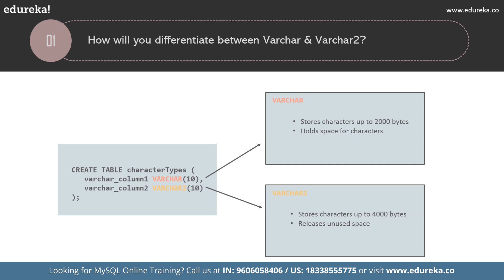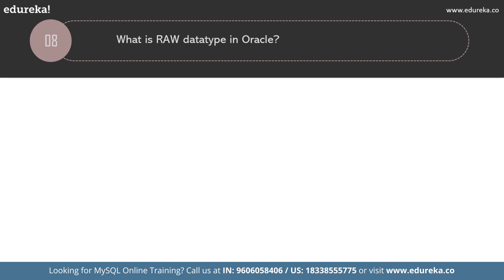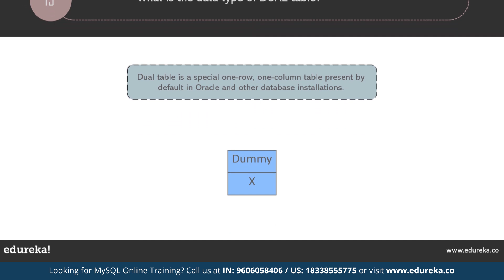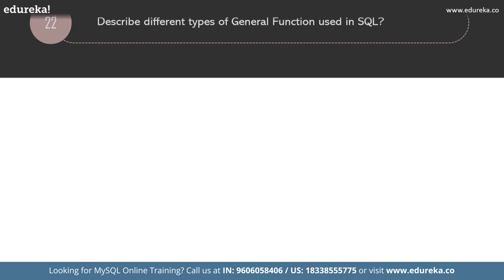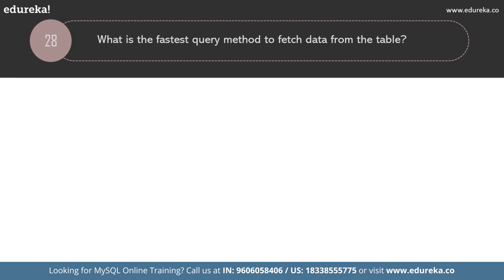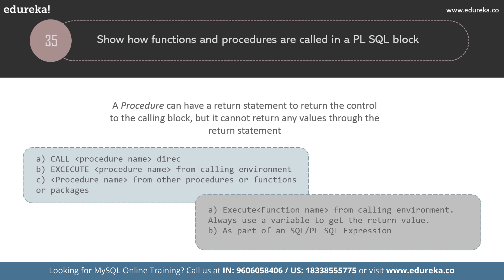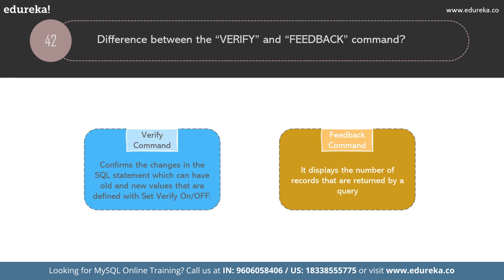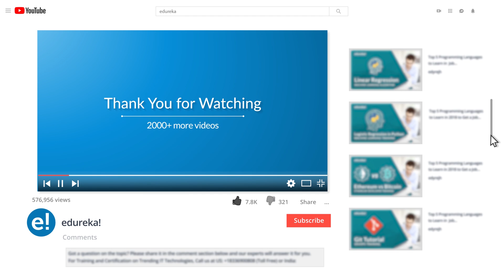Top 50 Oracle Interview Questions and Answers | Questions for Freshers and Experienced | Edureka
This Edureka Oracle Interview Questions will cover all important questions as per your experience level.
The following are the topics covered in this tutorial:
1:20 Basic Oracle Interview Questions
14:13 SQL Interview Questions
27:42 PL/SQL Interview Questions

1. This is a 4 Week Instructor-led Online Course.
2. The course consists of 24 hours of online classes, 25 hours of assignment, 20 hours of project
3. We have a 24x7 One-on-One LIVE Technical Support to help you with any problems you might face or any clarifications you may require during the course.
4. You will get Lifetime Access to the recordings in the LMS.
5. At the end of the training, you will have to complete the project based on which we will provide you with a Verifiable Certificate!

MySQL DBA Certification Training trains you on the core concepts & advanced tools and techniques to manage data and administer the MySQL Database. It includes hands-on learning on concepts like MySQL Workbench, MySQL Server, Data Modeling, MySQL Connector, Database Design, MySQL Command line, MySQL Functions etc. End of the training you will be able to create and administer your own MySQL Database and manage data.

This course can be beneficial for people having the below professional background:
Database Developers
Application Developers
Database Designers
Database Administrators

Project

In the project you will be creating a Database using MySQL on SALARY MANAGEMENT SYSTEM :-

•   Employee list to be maintained having id, name, designation, experience
•   Salary details having employee id, current salary
•   Salary in hand details having employee id, CTC salary, pf deduction or any other deduction and net salary to be given and also maintain details of total savings of employee
•   Salary increment to be given by next year if any depending upon constraints
•   Deduction in monthly salary if any depending upon any discrepancy in work and amount to be deducted.